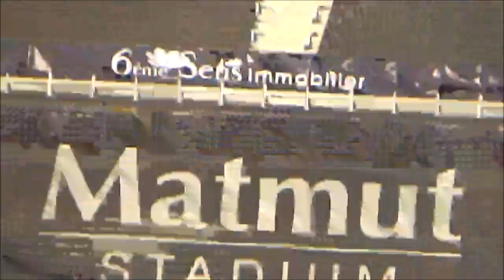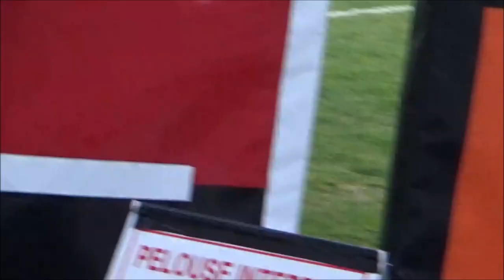Le Résumé: LOU Rugby-Clermont en direct du Matmut Stadium (17ème Journée du Top 14 2018-2019)